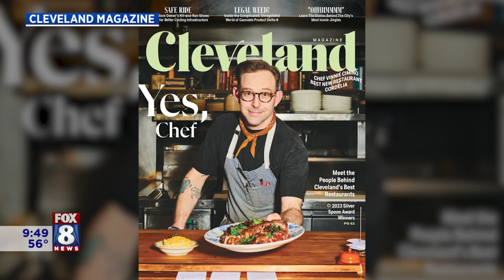Cleveland Magazine picks Cleveland's Top Restaurants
The May edition of Cleveland Magazine shines the spotlight on dining in Northeast Ohio with their list of the 34 Best Restaurants. Dillon Stewart, Editor of Cleveland Magazine, stops by Fox 8 News in the Morning to share his to top picks -- so get ready to make your dinner reservations!